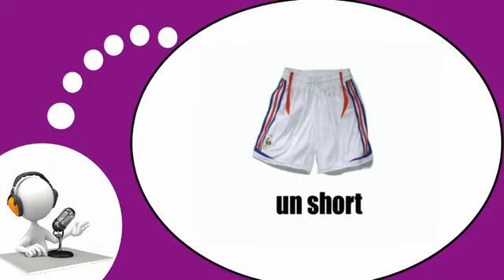Французского видео урок = Одежда для мужчин